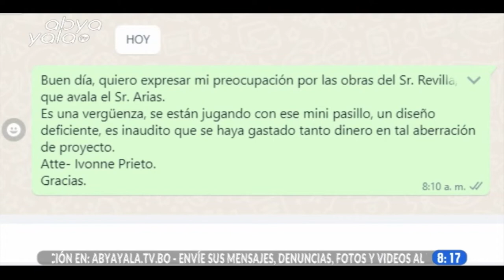Viaducto Belisario Salinas genera pérdidas económicas